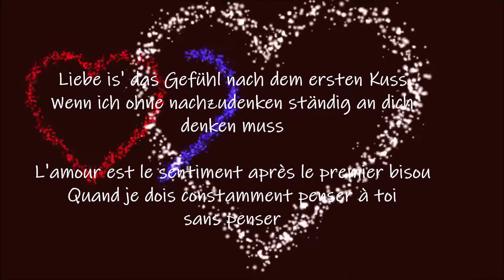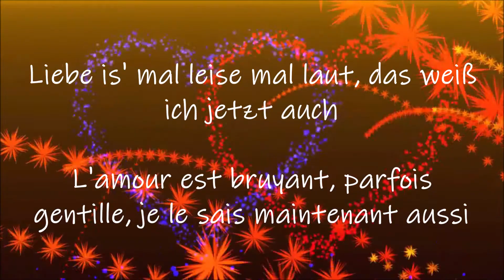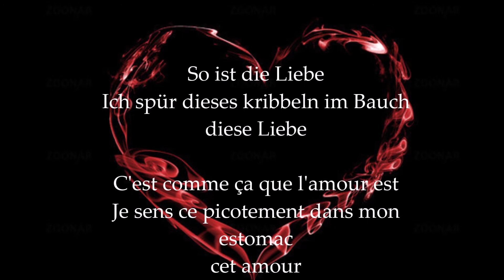Shine Buteo Liebe Lyric Video deutsch french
selbst erstelltes Lyric Video

original: Sido-Liebe